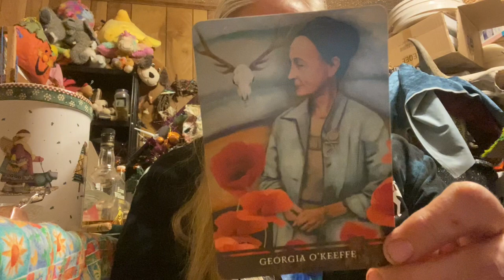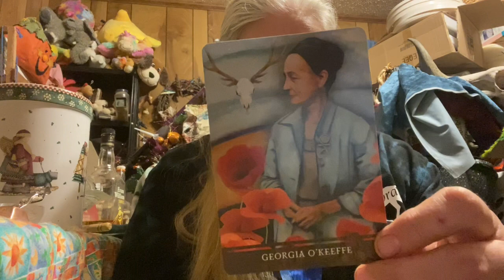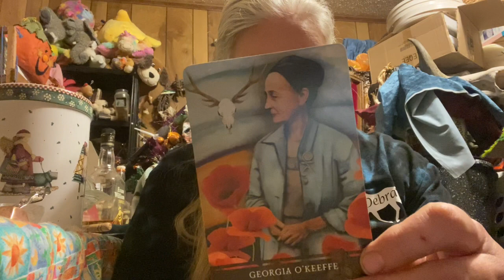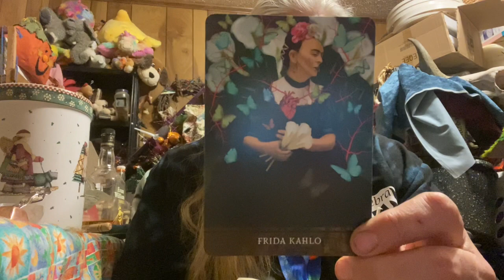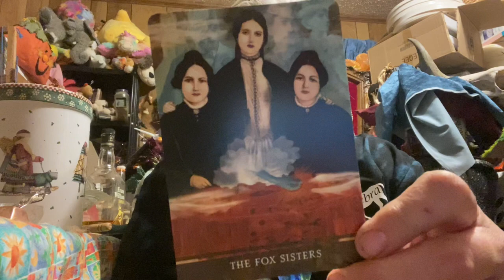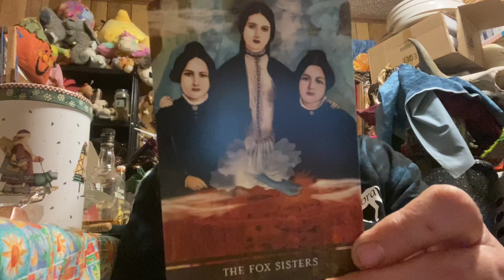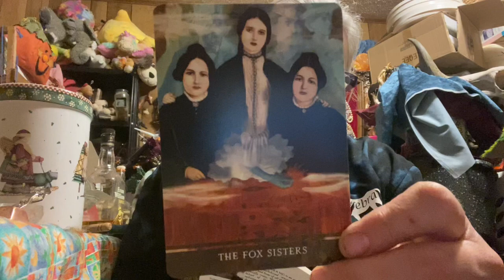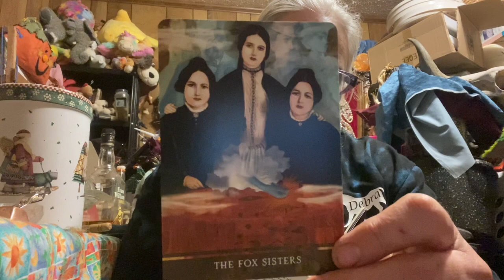HoliVlog 2022 Day 18